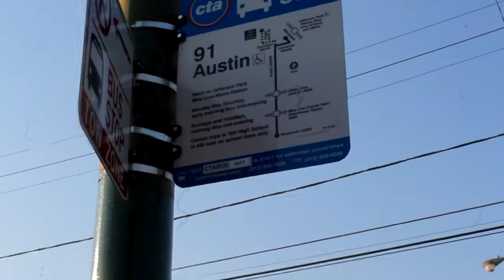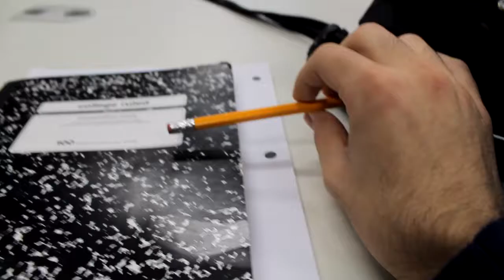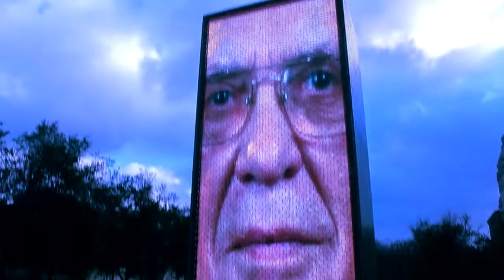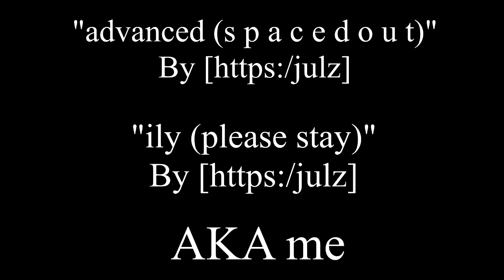Pattern (Experimental film by Julian Martinez)